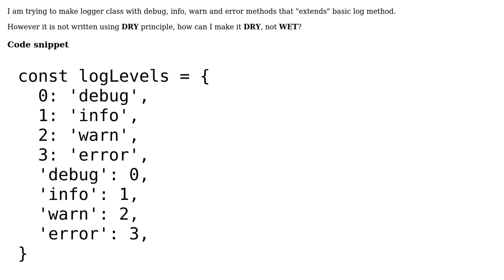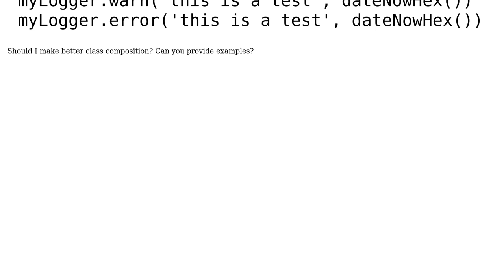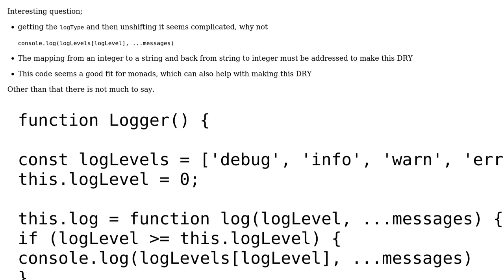How to make DRY logger class with debug, info, warn and error methods that extends private method?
Code Review: How to make DRY logger class with debug, info, warn and error methods that extends private method?

With thanks & praise to God, and with thanks to the many people who have made this project possible! You are responsible for your own actions.